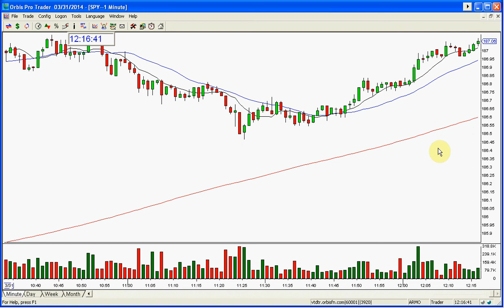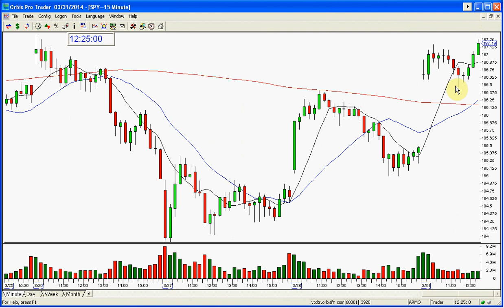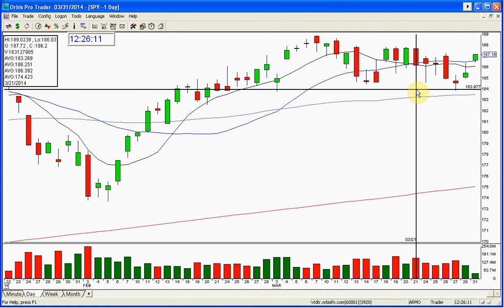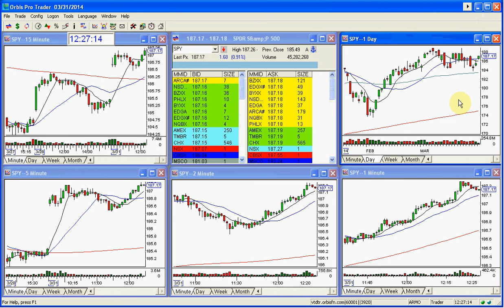SPY MARKET REVIEW 3 31 2014